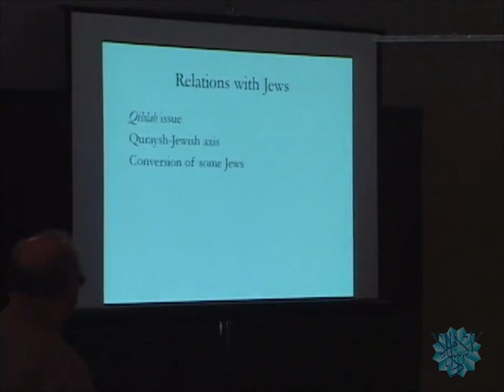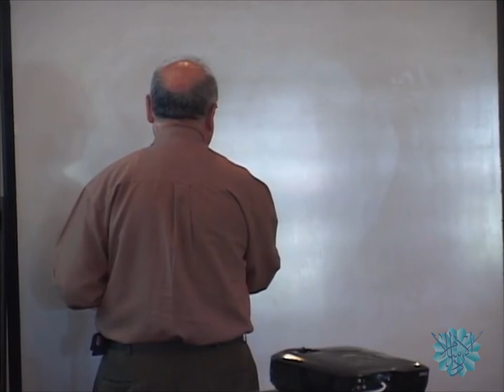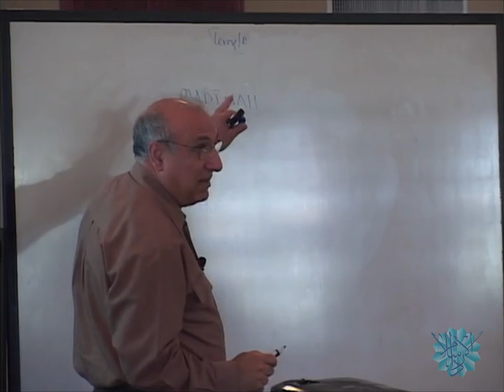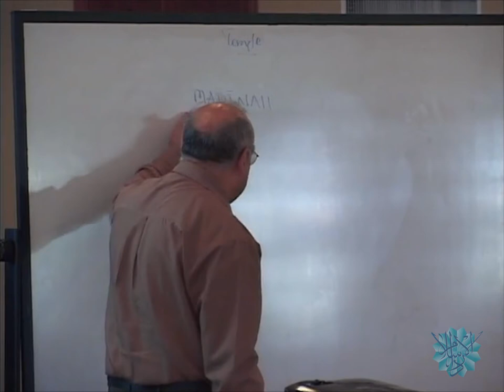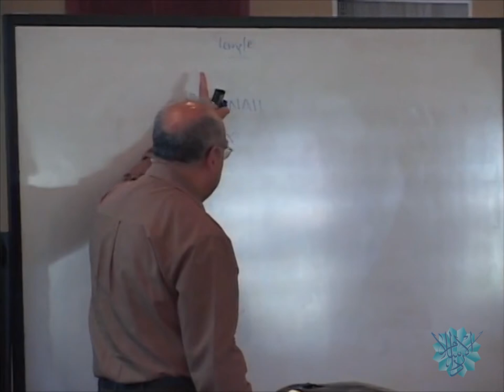Muslim-Jewish Relations In Madinah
Professor Mustansir Mir talks about Treaty of Hudaybiyyah, 1st Qibla, change of the direction of Qibla and Jews/Muslims relations in Madinah at Dar al Islam Teachers Institute of Abiquiu, New Mexico.